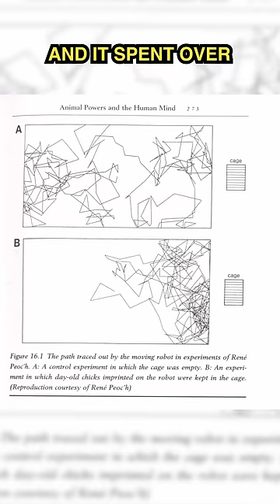The Chickens Controlled the Robot?!